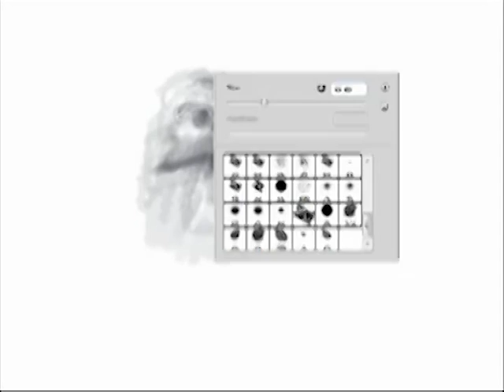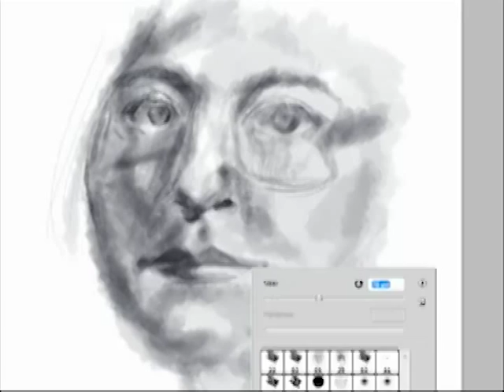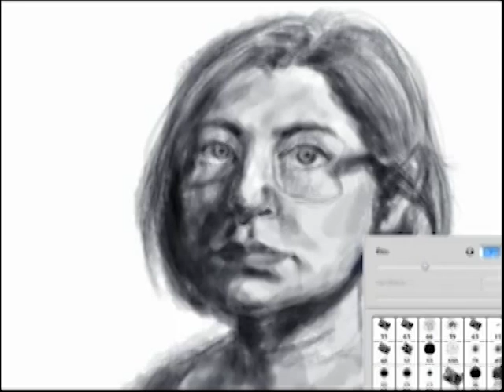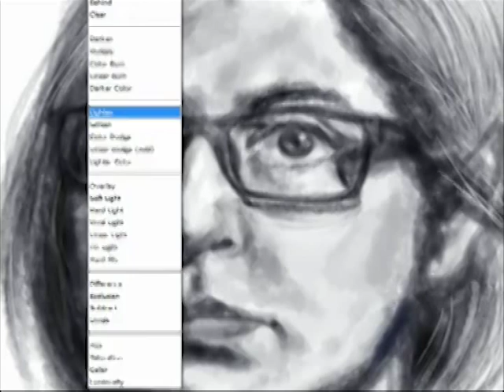Self-portrait (speedpaint)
Self-portrait using a mirror. Painted in Photoshop.